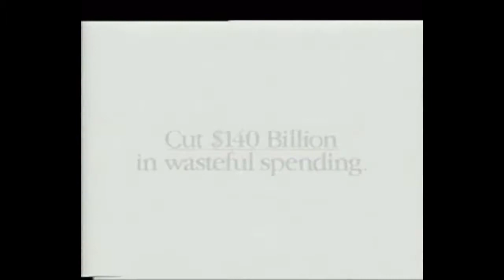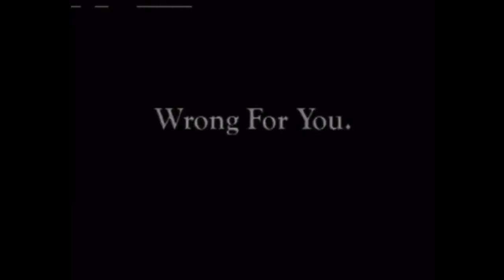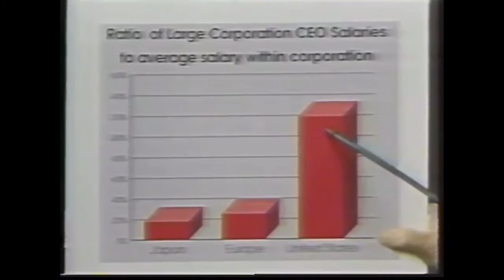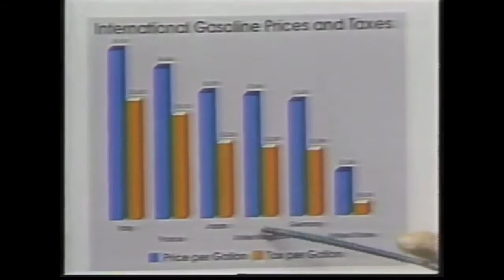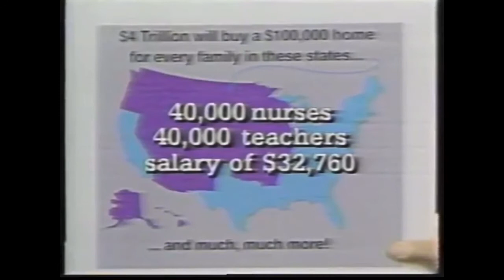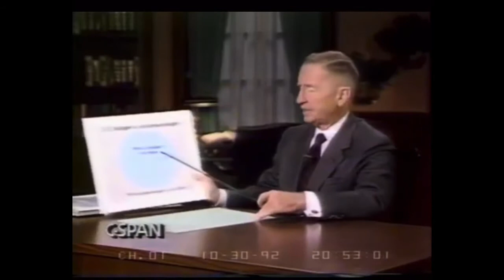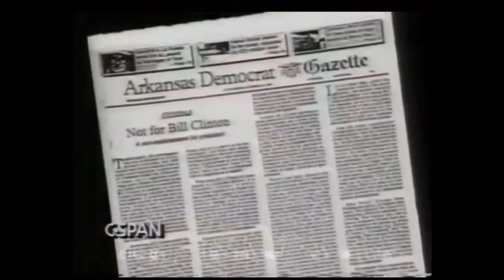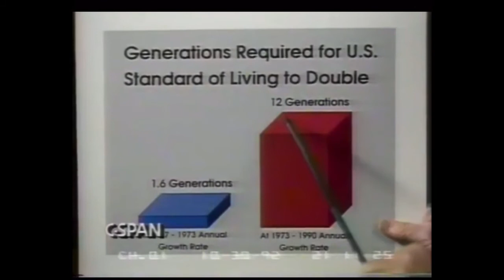Clinton vs. Bush vs. Perot: 1992 Election Ads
The 1992 Election toke place on November 3, 1992. George Bush was seeking re-election. During Bush’s first term, the world changed, he saw the US heal relations was the Soviet Union, he had the Persian￼ Gulf War and the Berlin Wall came down. He was unpopular with ￼Conservatives for raising taxes, plus the economy was back to having a Recession￼. Despite all of this￼, Bush was a Somewhat￼ popular moderate. And he won re-nomination from the Republicans.

￼The Democrats had Jerry Brown, a governor of California, Bill Clinton, a governor of Arkansas, and Paul Tsonges. Well, The nomination went to Clinton, who agreed with Bush on a lot of issues, but he had more Charisma, and was more Exciting￼￼, he had Al Gore, as his running mate. But there was a third Party candidate that was a major candidate for President. Ross Perot was a billionaire Texan who seemed to talk to the people. Polls showed that Perot was leading over Bush and Clinton, but by the end of the summer the media attacked him, and then he dropped up of the race. ￼

During this time, Clinton, who often showed third in the polls, all of a Sudden￼, became the front runner. Even when Perot join back in the race in October, Clinton had the Momentum going into election

Bill Clinton easily won, with 370 Electoral votes, and 43% of the popular vote, Bush received only 168 Electoral votes, and 37% of the popular vote. Ross Perot finished third. With no electoral votes, but got a very good 18.9% of the popular vote. ￼